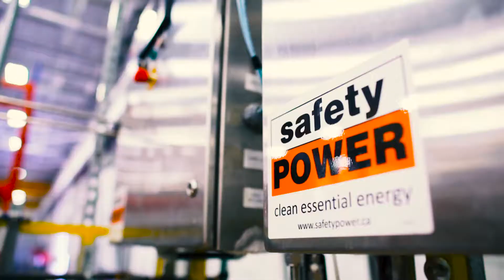Value of a Technician